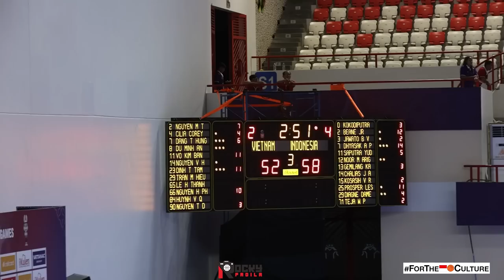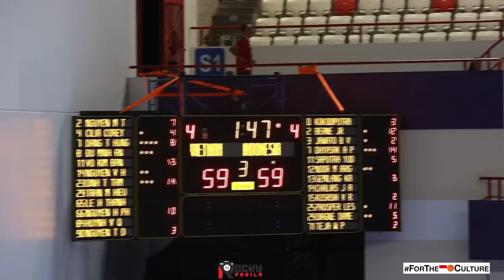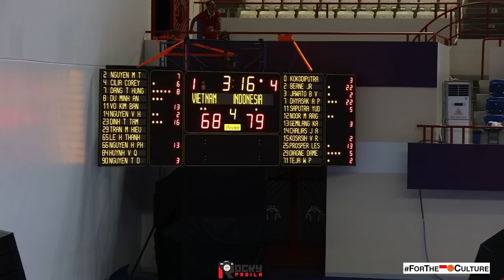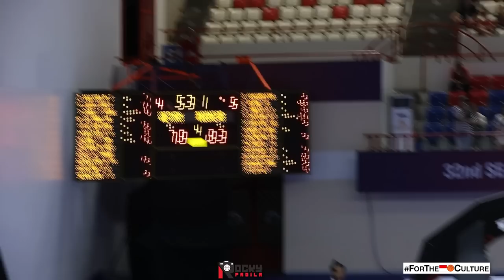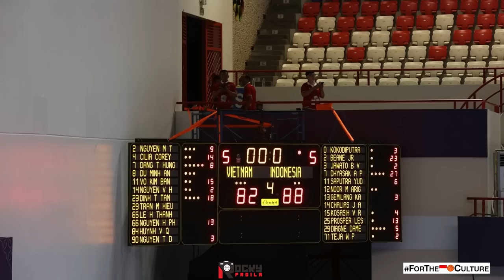GAME HIGHLIGHTS: Indonesia vs Vietnam. Prastawa & Beane Big 4th Quarter + Interview with Tyler Lamb